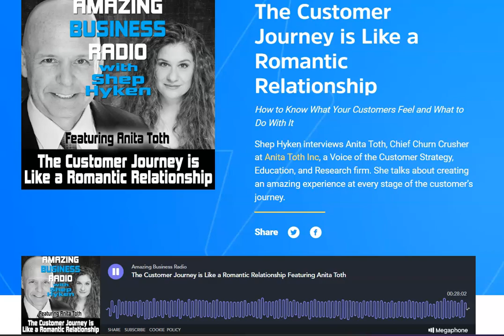The Customer Journey is Like a Romantic Relationship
Top Takeaways:
The customer journey is like a romantic relationship. The marketing and sales phase is like dating. It is tactical and fun. When your prospect becomes a customer, you move them into the “marriage” stage, which is non-tactical and requires a different set of skills to maintain.

Customer service must be built into every aspect of the journey. The customer relationship is not a “one-and-done” thing. It continues even after the sale is made. The relationship needs to be maintained to keep the trust going.

After the sale, the customer goes into a “honeymoon” period with your business. This is where the customer finds out if their expectations meet reality or exceed them, or the stage where they find out that they are not getting what they thought they paid for. This is why a great onboarding experience is critical to customer retention.